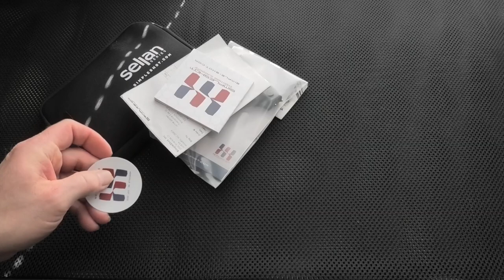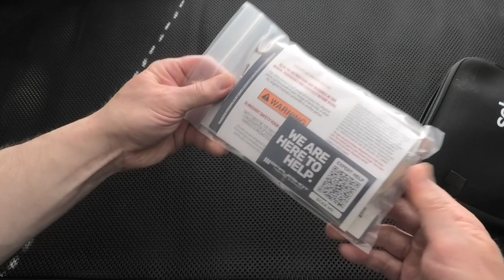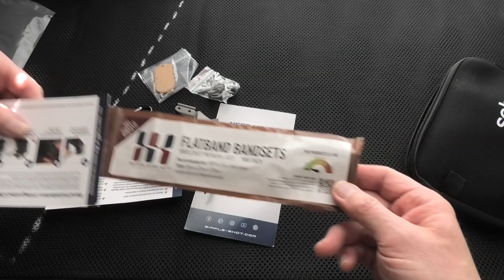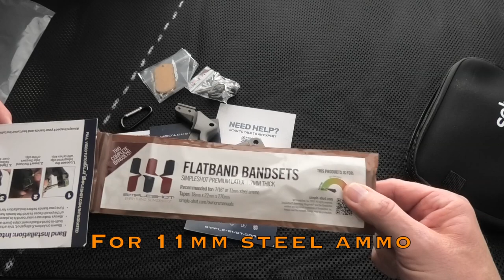Cleaver Pro slingshot from Mark Seljan & SimpleShot - Unboxing, comparison, shooting & My thoughts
30/05/2023

Cleaver Pro, Mark Seljan's brilliantly designed slingshot.
Unboxing, comparison, tech specs, shooting & My thoughts